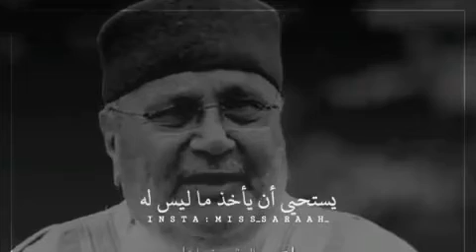​اصْل هَذَا الدِّين مَعْرِفَة الله - محَمَّد رَاتِب النَّابُلسِيِّ